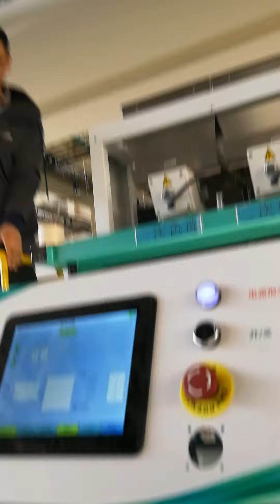White beans color sorter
White beans with insects inside sorting machine